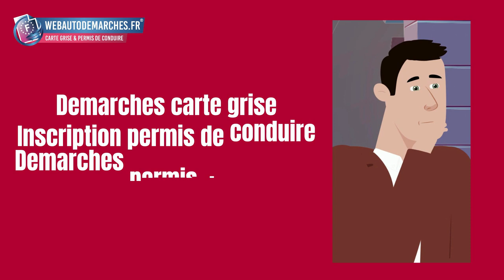WEB AUTO DEMARCHES